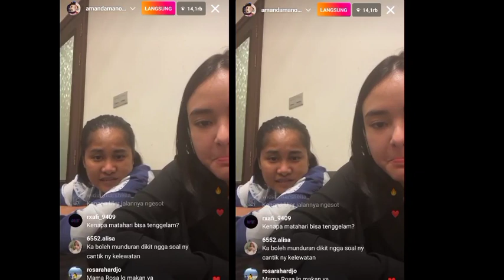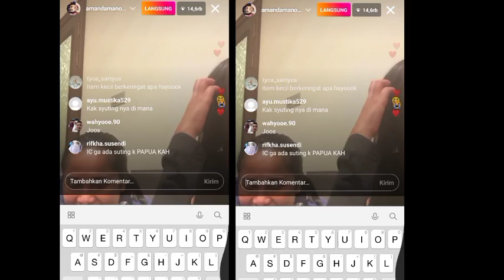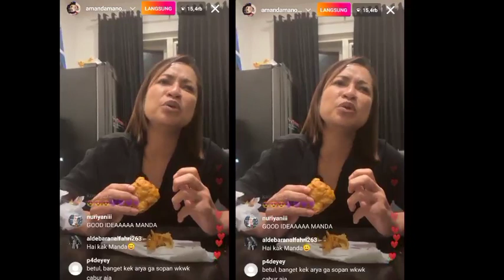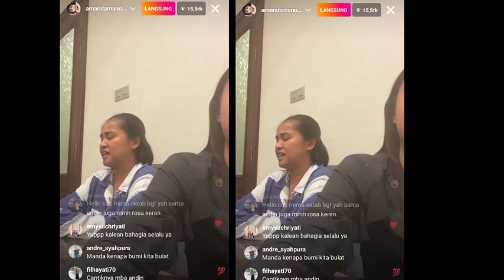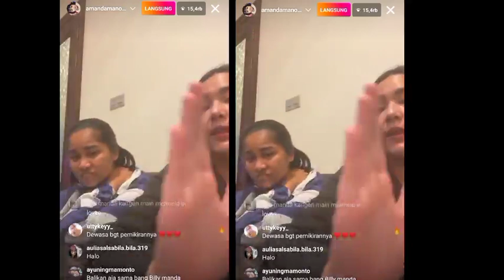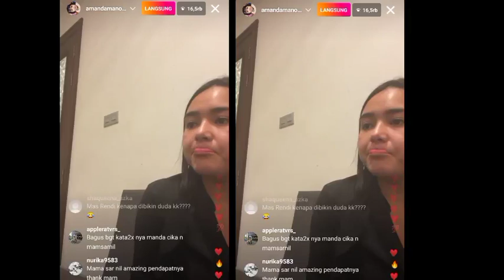🔴Live IG hari ini, depan Sari Nilla & Chika, Amanda sindir keras Arya Saloka, kacang lupa kulitnya